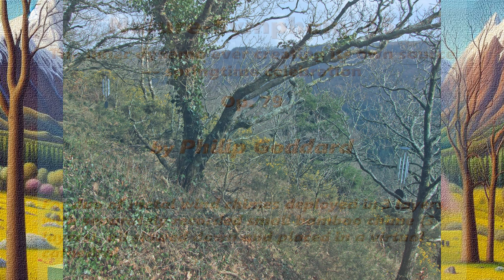Philip Goddard: Nature-Symphony 45 (The inner dynamo ever creating its own source…)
*_Nature-Symphony 45 (The inner dynamo ever creating its own source — springtime celebration)_* — An abundant and dense work of an intense poetic vibrancy and sense of ongoing uplift (at least, for this funny little man here!).

With a pair of potent Davis Blanchard metal chimes in three layers, and a musically potent small bamboo chime, also in three layers, this was bound to be a dense and challenging piece. My first thought once I'd put the three metal layers together was that it would make sense to create gaps in each layer to open up the texture in places to give greater variety — something I've done with the odd previous Nature-Symphony.

Here, however, the work replied to that unseemly thought of mine in no uncertain terms: _"Nope! _Noli me tangere_, you menace! I'm a dynamo, and I keep going and creating — not pretending I'm just a flower garden to please some delicate ears!"_ — Which of course I really knew anyway, and so I joyfully kept it all intact. Hard cheese, therefore, to any objectors!

Chimes used:

(layers 1–3)
1. Davis Blanchard Debussy Bells (8 tubes, tuned to the whole-tone scale, spread over two octaves)

2. Davis Blanchard The Blues (8 tubes, tuned to a laid-back sounding Blues scale)

(Layers 4–6)
3. Indonesian ornamented chime, small (longest tube c. 30cm) (its 6 tubes giving intervals and chords of second-inversion minor, diminished seventh, tritone, fourth, minor sixth, with a lot of emphasis on the minor third, and the differently pitched layers of it bringing in an emphasized minor seventh)

I made the original metal chimes recording on 26 April 2018 ), on rough steep ground just below Hunting Gate, highest point on the Hunter's Path, Teign Gorge, Drewsteignton, Devon, UK. Original recording not on Freesound. The bamboo chime recording dates from 13 December 2023, on Piddledown, a little above the Hunter's Path.

Further details, especially relating to deployment and processing of the layers, are on the work's Freesound

Please note that I've uploaded to Freesound the three metal chimes layers of this work, each on its own, and all three together. Each is itself an exquisitely beautiful piece of music, revealing much that's buried in the dense textures of this whole Nature-Symphony. Here are the links:

The metal chimes location photo shows an earlier recording at the same spot taking place, with a different pairing of Davis Blanchard chimes. The bamboo chime location photo is of the recording used here taking place.

I got the three background images created specifically for this to my specification by Bing Image Creator (an AI service), then I used Photoshop Elements to crop and slightly upscale each, also applying an artist's canvas surface texture.